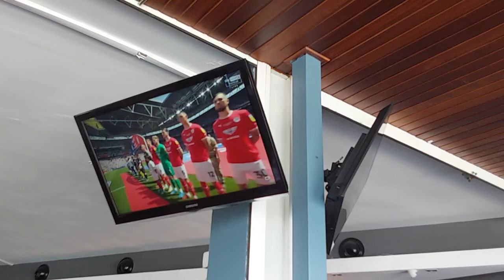Corralejo england bars